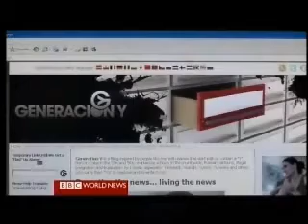Life Inside Cuba 7 of 7 . BBC World News Documentary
Life Inside Cuba 7 of 7 . BBC World News Documentary, recorded 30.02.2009

 I'm nostagic about Cuba... As such I've collected News & Media Clips over the years... Like it or Loathe it, here it is ... "life Inside Cuba"